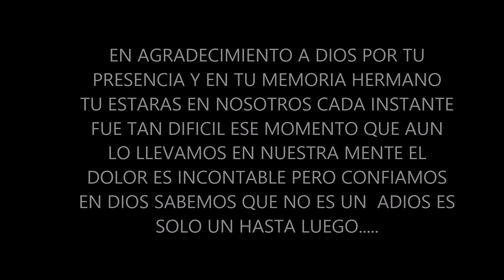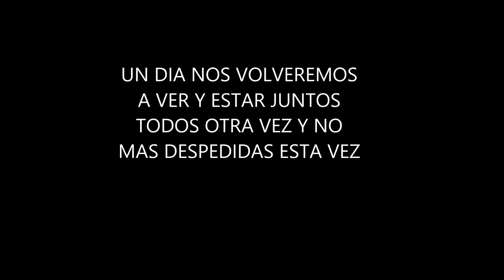Arturo Manriquez Ibarra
Este vídeo se realizo con mucho cariño para nuestro hermano Arturo Manriquez Ibarra, te extrañaremos y siempre estarás en nuestros corazones.